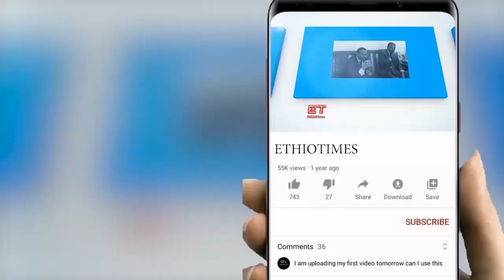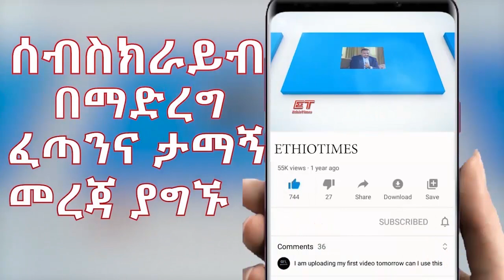Ethiopia: ሰበር ዜና - የኢትዮታይምስ የዕለቱ ዜና |"የኦሮሞን ህዝብ ወደ ጥፋት ወሰዱት"|ከህዝቡ ዝምታ በስተጀርባ